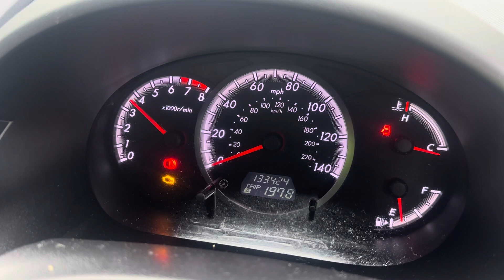Разборка Mazda - 5 (CR) 2005-2010, 1.8 (VIN: JMZCR198200312586) MM57MDF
Разобран Mazda - 5 (CR) 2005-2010
Основные характеристики:
Год выпуска: 2008
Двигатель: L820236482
Объём двигателя: 1.8
Тип двигателя: Бензин
Коробка передач: КПП 5-ст.мех.(МКПП)
Кузов: Минивэн
Смотри каталог запчастей Mazda - 5 (CR) 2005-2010 на :
⏰ Режим работы колл-центра:
08:00 – 20:00 – ежедневно